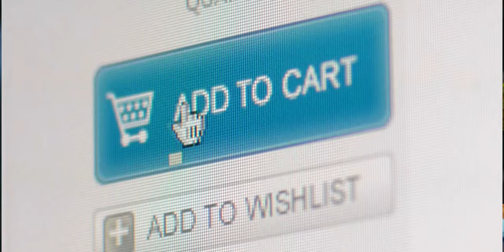BBB This is why we are here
Trust matters. In a market saturated with companies vying for customers, BBB Accreditation gives consumers confidence that they’re dealing with an ethical and vetted business.

Apply for BBB Accreditation and show customers that your company operates honestly and with integrity.